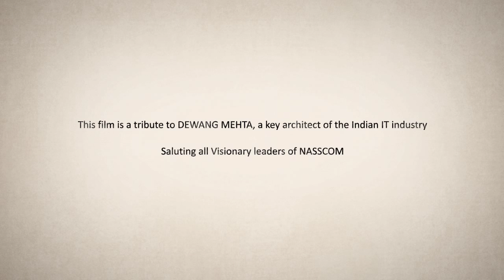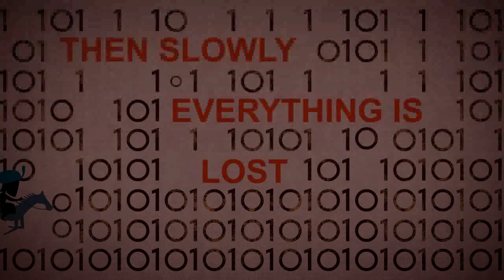DEWANG : Award-winning short film on the legendary NASSCOM leader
WINNER : Flying Elephant Festival, Trivandrum
Official Competition : Mumbai Int'l Film Festival, 2016
Official Selection: Anim Arte Festival, Brazil.
Official Selection: 19th ICFFI, Hyderabad in Children’s World Category.

This film is a tribute to DEWANG MEHTA, a key architect of the Indian IT Industry.
NASSCOM Team: Harish Mehta, P. Sriganesh, Rajiv Vaishnav, Ibad Khatib (DMFT)

Produced by: Climb Media for Dewang Mehta Foundation Trust
Directed by: Kireet Khurana
Visual Direction: Prashant Shikare
Research & Script: Tehzeeb Khurana / Kireet Khurana
Pre-production:  Prashant Shikare, Raviraj Kumbhar
Compositing : Arvind Shirke
Exec. Producer: Raviraj Wade
Animation: Vishnu Jadhav, Kishor Dabholkar, Mahendra Borase, Santosh Bhatkar, Prashant Shikare, Saroj Badgujar